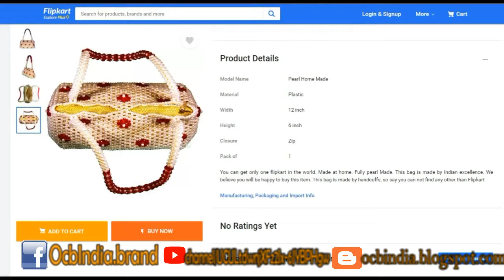Hand-held Bag Pearl Home Made Plastic || OCB OcbIndia OCB_India || Making India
You can get only one flipkart in the world. Made at home. Fully pearl Made. This bag is made by Indian excellence. We believe you will be happy to buy this item. This bag is made by handcuffs, so say you can not find any other than Flipkart